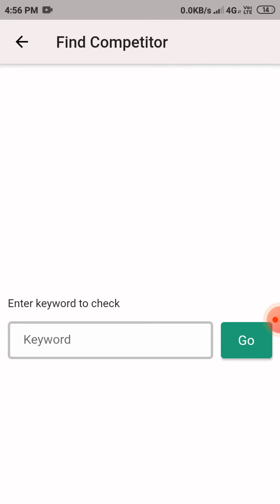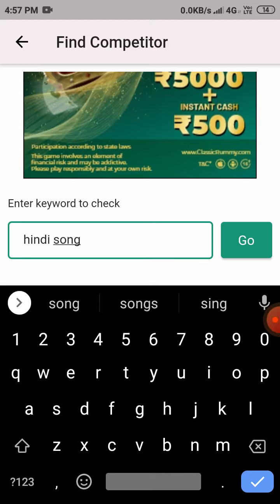Increase subscriber and views| How to hack U channel apk | Get 1k subscriber | Views booster apk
ytool apk.

increase impression

get monetized